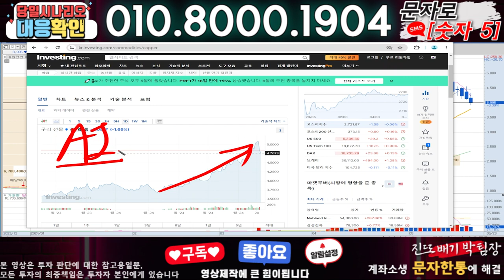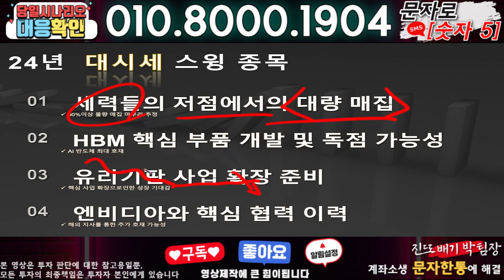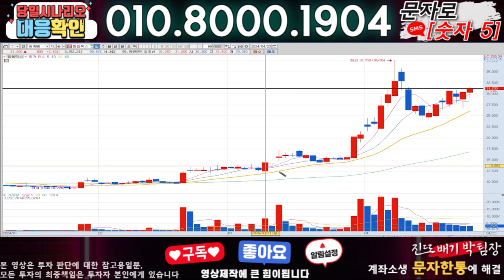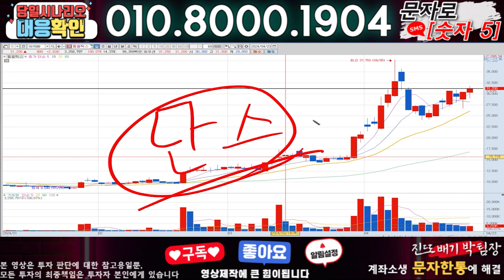대원전선 ) 3분전 기습속보-공식입장발표!! 무슨일인가?